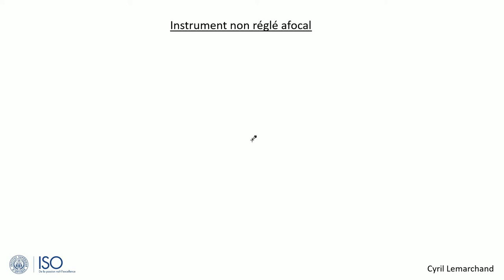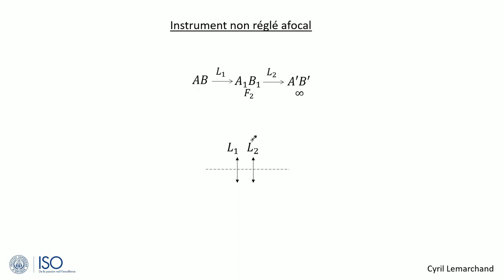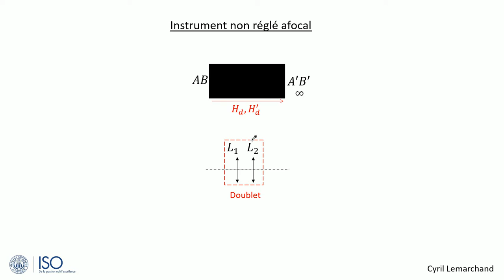2-Remplissage de chaine d'images (non afocal)